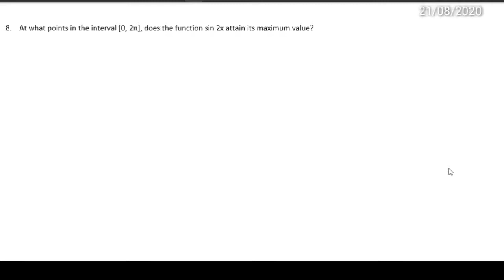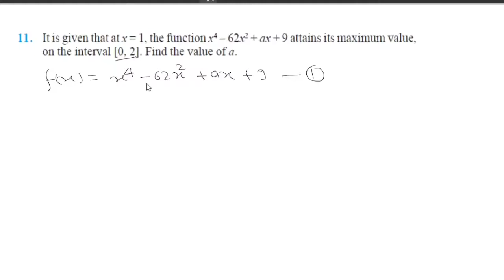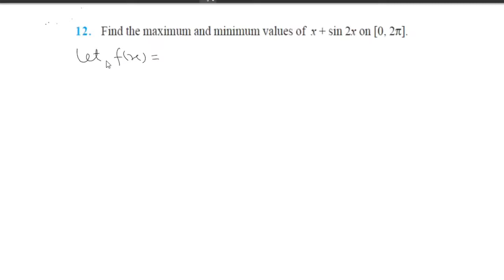CBSE MATHEMATICS FOR CLASS XII APPLICATION OF DERIVATIVE MAXIMA AND MINIMA EXERCISE 6.5 NCERT Q.NO.8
CBSE MATHEMATICS FOR CLASS XII APPLICATION OF DERIVATIVE MAXIMA AND MINIMA OF NCERT EXERCISE 6.5 Q.NO. 8,10,11,12,14,16